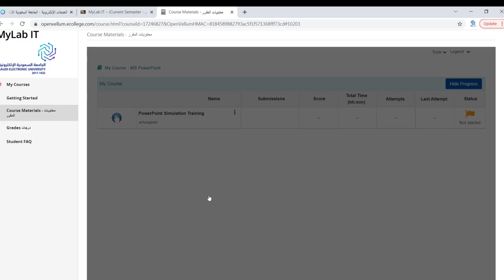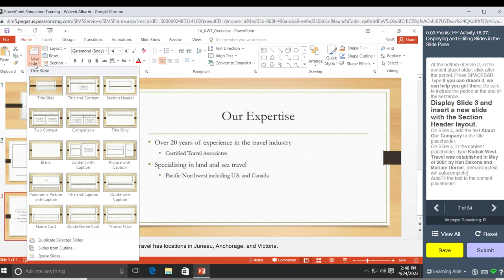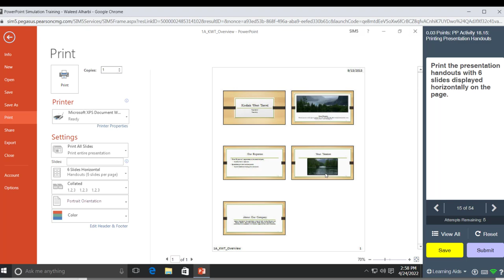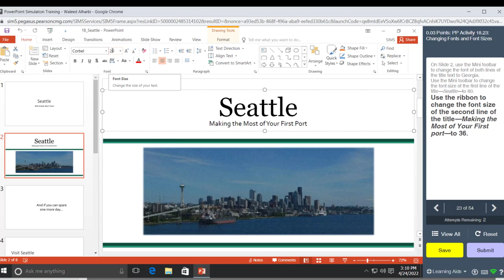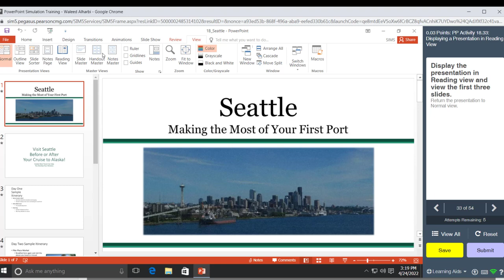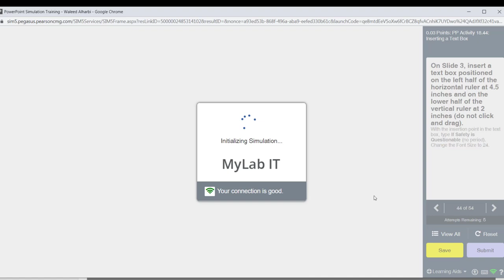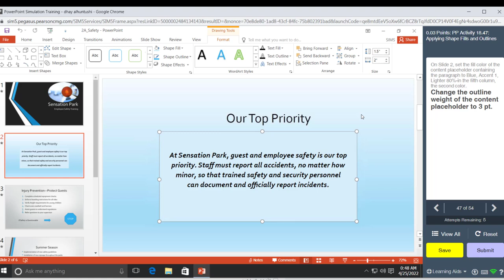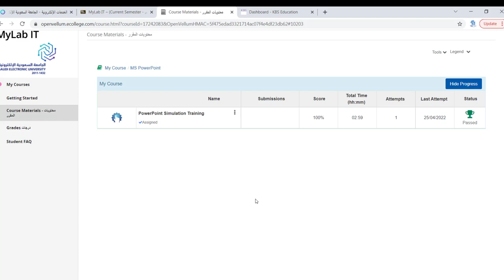حل واجب العملي PowerPoint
هذا الفيديو يشرح طريقة حل تدريبات
افتحه من جوالك وابدأ امشي مع الخطوات في لابتوبك خطوة خطوة